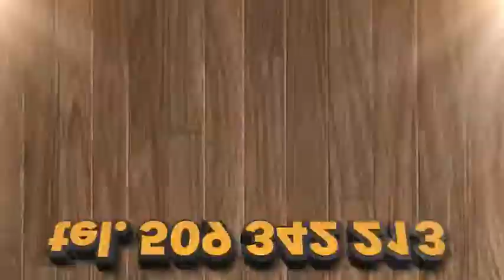Spot reklamowy - Sprzedam Dom - Warszawa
Spot na telebim wykonany dla Easy Ad